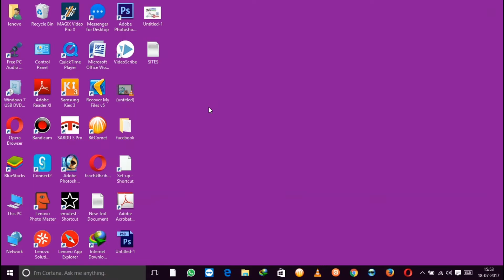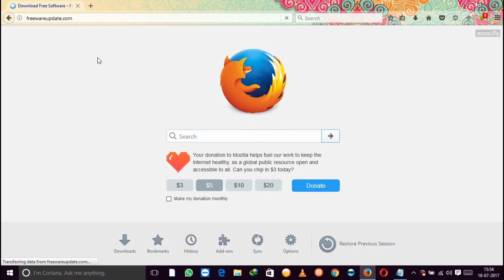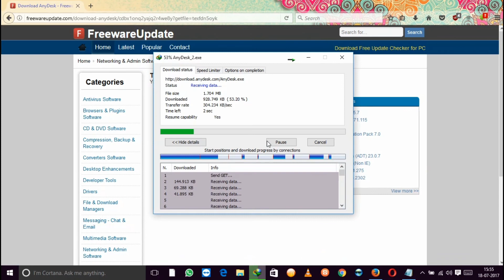How to Download Latest Software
How to Download Latest Software-MK IT Solution explain How to Download Latest Software

2. Must be uploading good quality content frequently to your YouTube Channel and really trying hard to make it

please press ?? bell icon get more notifications" ??"

* SCHEDULE
* Find new ( Every Week )
* ABOUT MY CHANNEL
Hello guy's
I create this channel to help those who are new, To solve every problem relayed from IT .